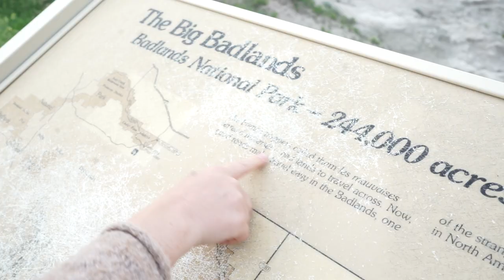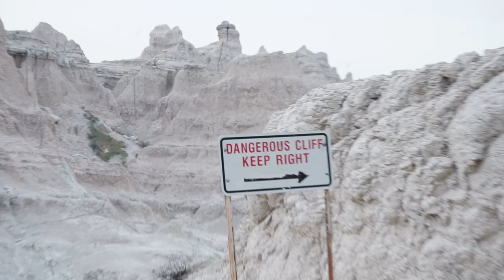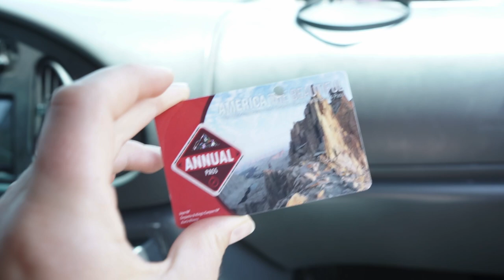AMBULANCE Life In The Most UNDERRATED National Park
We're Steph & Micah and we live in our self converted ambulance. After 7 months of converting our ambulance into a camper, we are finally ready to hit the road! We are going on an ultimate roadtrip all across the United-States, Canada and Mexico! We love living in our little tiny house on wheels with our golden retriever pup! Join our adventures as we document weekly our trips by showing you the beautiful National Parks, mountains, epic scenery, wildlife and more! If you like van life, hope to roadtrip around the USA or want to see how we live in our ambulance, this channel is for you!

This week we are visiting Badlands National Park in South Dakota and WOW! We were so surprised by the beauty of this National Park. We see amazing wildlife and hike a beautiful trail in the park. We are starting off our ambulance trip on the right foot by visiting the most underrated National Park in the country (in our opinion). We also visit the famous Mount Rushmore, and the amazing Wind Cave National Park! We also find a free campsite up a rugged mountain and we almost got stuck! We definitely shouldn't have gone there because we don't have a 4x4 vehicle but we did and it was so stressful!

► Did you miss our ambulance conversion? Catch up on our Ambulance Conversion Project:

You can support our travels and creative video by donating to our work!

Camera we use:
- Sony Alpha 7 II
- Rhode Microphone